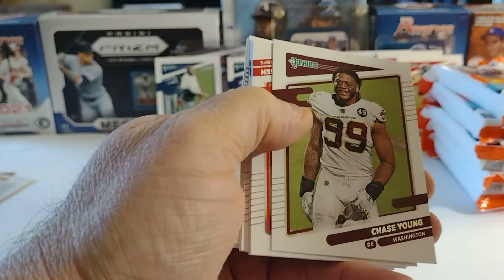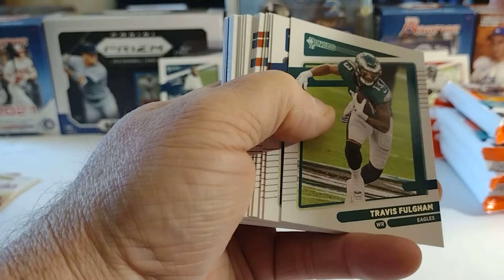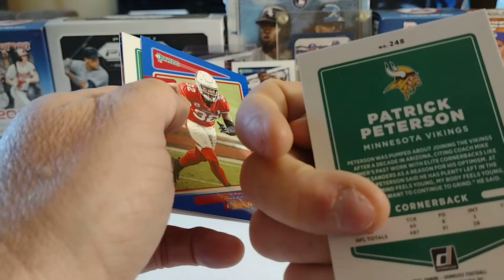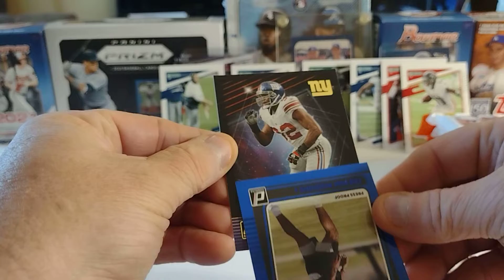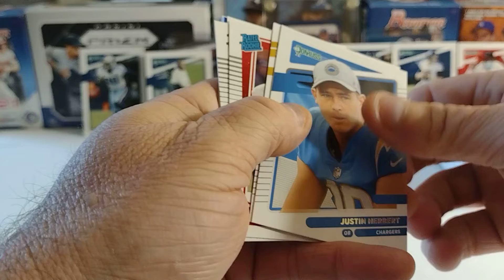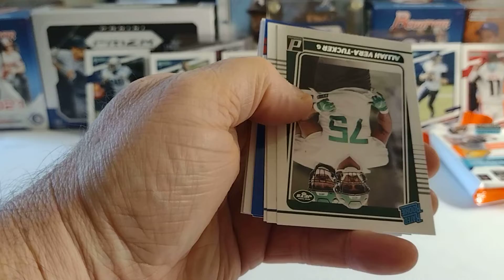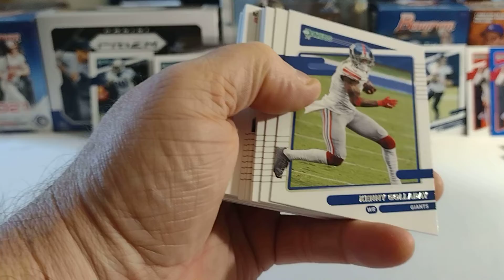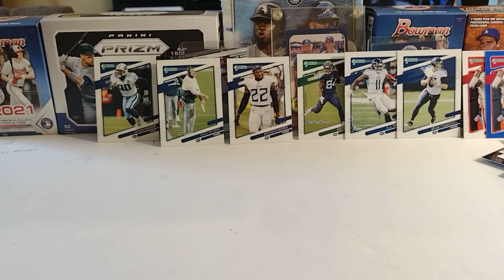Ep8.2 2021 Donruss Football part 2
Not sure if it's the settings that caused it to stop, but I never stopped and started the video. Any suggestions?